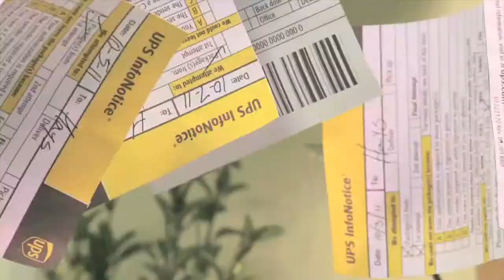Pete Levin | Animation Reel | April, 2015